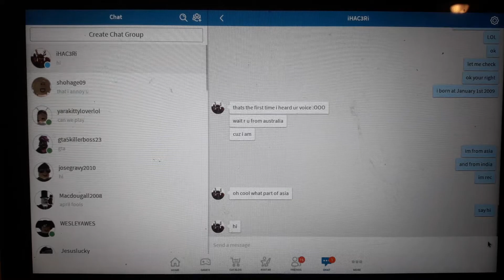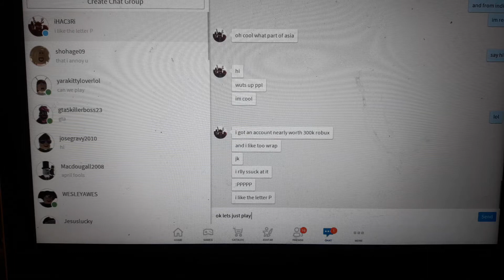Grinding with my friend